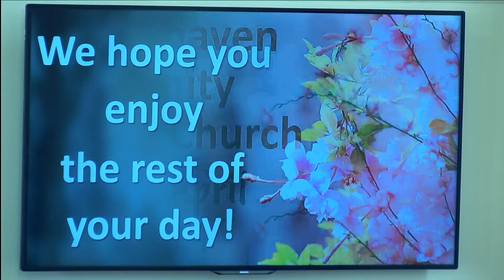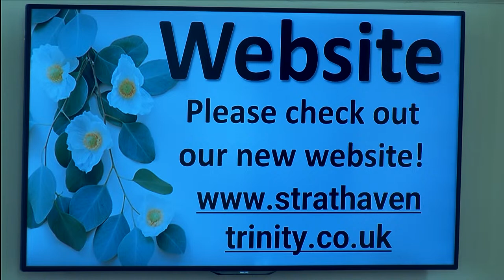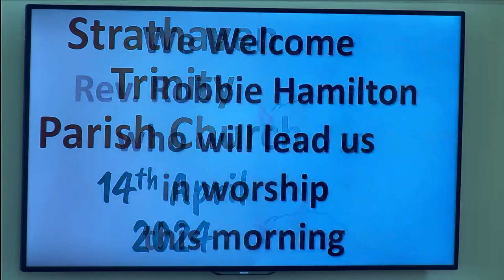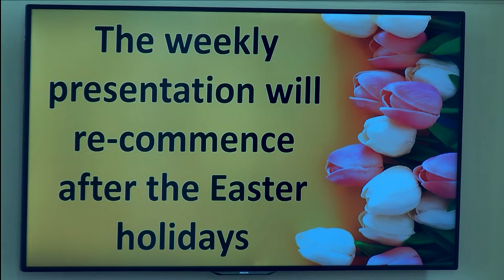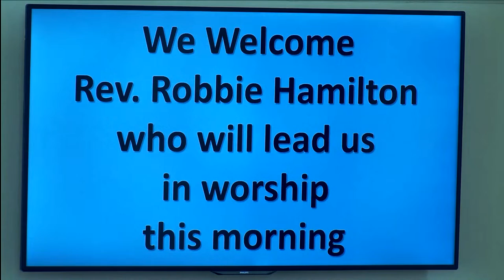Strathaven Trinity Service Sunday 14th April 2024